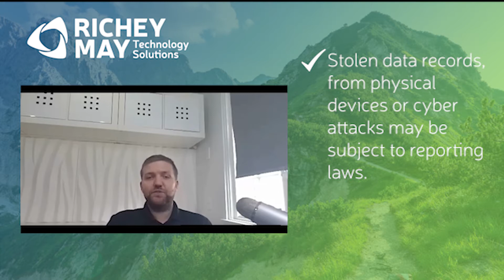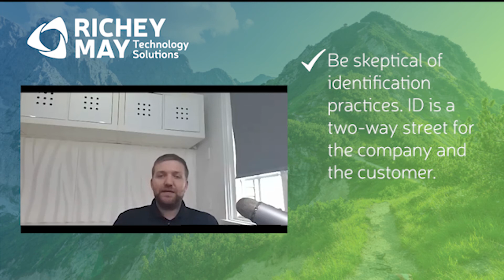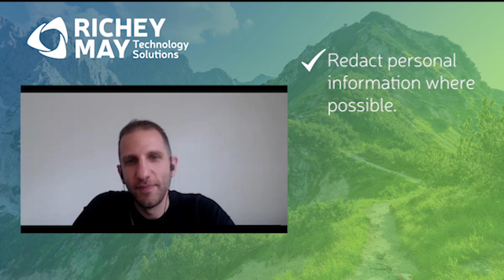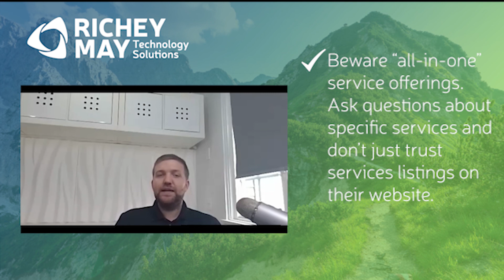COVID-19 Work From Home Cybersecurity Tips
Michael Wylie, CISSP, Director of Cybersecurity Services at Richey May Technology Solutions discusses what IT pros and individuals can do to stay safe online while working from home during the coronavirus pandemic.